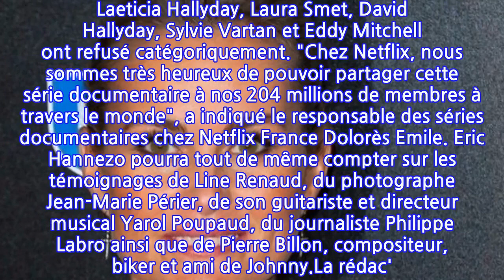Laeticia Hallyday envoie balader Netflix : son refus catégorique après une...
Laeticia Hallyday s'est récemment rendue à Paris pour s'entrenir avec ses avocats et tenter de trouver une solution pour réduire la dette laissé par Johnny Hallyday. Dette qu'elle doit désormais régler. Si la facture s'élevait à plus de 30 millions d'euros, celle-ci a été allégé par le tribunal. Pour anticiper et assumer les gros chèques qu'elle va devoir signé, Laeticia avait d'ailleurs vendu sa magnifique demeure de Pacific Palisades à Los Angeles plus de onze millions d'euros. Une villa dans laquelle elle a vécue durant des années avec son rockeur et leurs fils, Jade et Joy.Plus de trois ans après la mort de Johnny, Netflix a décidé de diffuser prochainement une série documentaire en cinq épisodes intitulée "Johnny par Johnny". D'après nos confrères du Parisien, la plateforme souhaite rendre hommage au taulier. Le producteur, Eric Hannezo, se dit "extrêmement fier de pouvoir raconter l’histoire d’une icône française inclassable grâce à des images d’archives inédites." Mais visiblement, nombreux sont les proches de Johnny a avoir refusé de témoigner dans ce documentaire. Laeticia Hallyday, Laura Smet, David Hallyday, Sylvie Vartan et Eddy Mitchell ont refusé catégoriquement. "Chez Netflix, nous sommes très heureux de pouvoir partager cette série documentaire à nos 204 millions de membres à travers le monde", a indiqué le responsable des séries documentaires chez Netflix France Dolorès Emile. Eric Hannezo pourra tout de même compter sur les témoignages de Line Renaud, du photographe Jean-Marie Périer, de son guitariste et directeur musical Yarol Poupaud, du journaliste Philippe Labro ainsi que de Pierre Billon, compositeur, biker et ami de Johnny.La rédac'